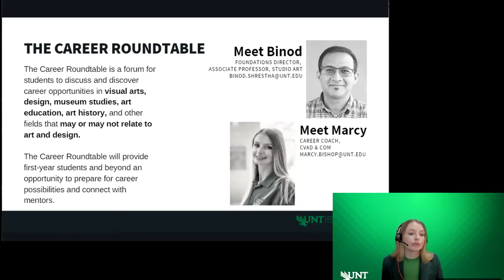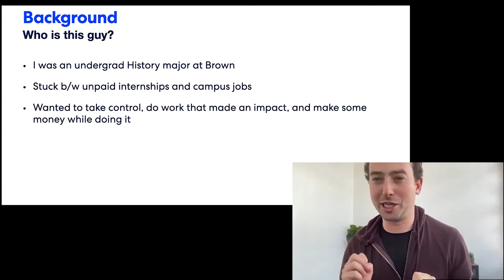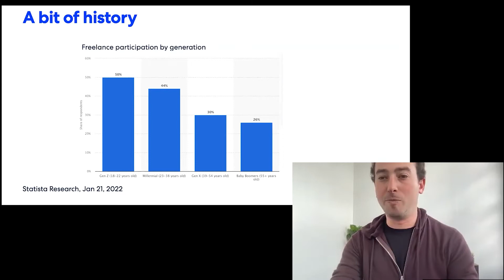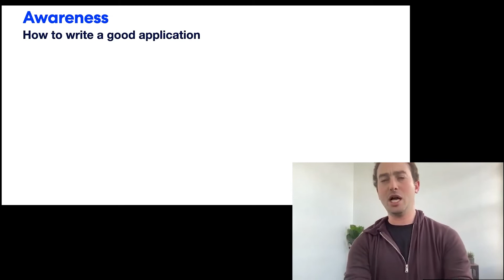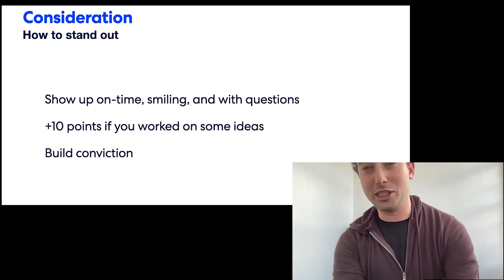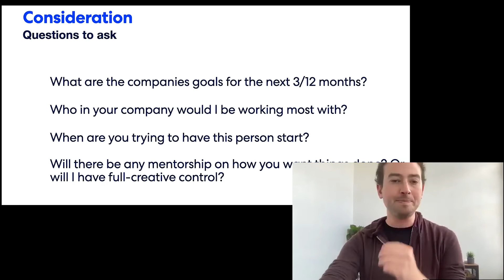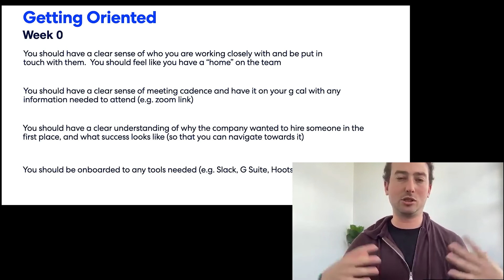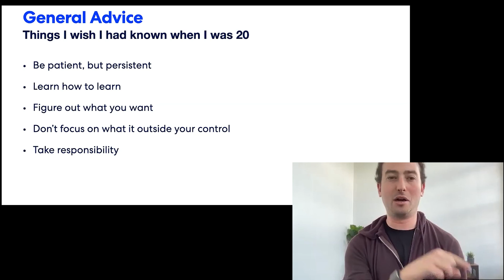Session X CVAD Career Roundtable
Starting at Brown University, Providence, R.I., the Pangea app is now used by students from more than 1,500 different colleges who have collectively earned more than $1 million through the platform. Adam was named one of the 25u25 in Rhode Island and has been featured in Inc. Magazine, Forbes, Techcrunch, and the Boston Globe.

Pangea’s mission is to create a community where students have equal access to opportunity and feel valued for their work. By 2030, most of the U.S. workforce will freelance. They aim to enable students at the beginning of their work-life to start and grow their own freelance businesses while still in school.

Students from all colleges and disciplines are invited to the CVAD Career Roundtable. Students have an opportunity to discuss and discover career opportunities during the Career Roundtable events presented by CVAD Foundations and UNT Career Center staff members. The online forum is for students to discuss and discover career opportunities in visual arts, design, museum studies, art education, art history, and other fields — that may or may not relate to art and design.